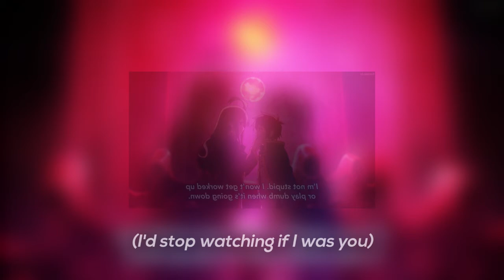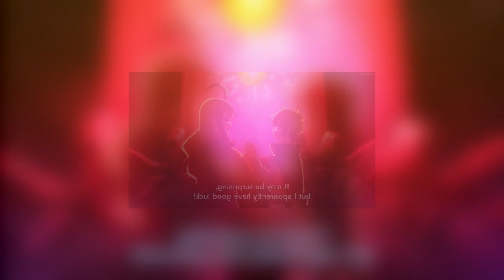Chaos, chaos and more chaos | Konosuba | Ep 10 Reaction (S1 Finale)